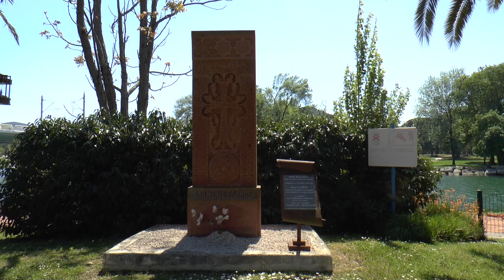Le message du president de l'Arménie Occidentale Armenak Abrahamyan à l'occasion du 24 avril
Mesdames et Messieurs les Chefs d’Etat et de gouvernements,
Chers amis (es), chers compatriotes,
Merci, pour votre fidélité et votre solidarité en ce jour de commémoration des victimes du génocide perpétré contre le peuple arménien de 1894 à 1923.

Vous avez été informés, que les conditions dues à la pandémie, font que cette année, les cérémonies collectives ont été annulées.
Néanmoins, l’année 2020 est une année particulière pour l’Arménie Occidentale et ses droits d’Etat reconnus par les plus grandes puissances de la planète.
Cette année correspond au Centenaire d’un Traité International de Paix, celui signé à Sèvres qui finalise les cinq Traités dit de la banlieue parisienne, en commençant par le Traité de Versailles, le Traité de Saint-Germain en Laye, le Traité de Neuilly, le Traité de Trianon et pour finir avec le Traité de Sèvres.
C’est pourquoi, nous avons pris la décision de commémorer les victimes du génocide perpétré contre le peuple arménien y compris en Arménie Occidentale, là où, a commencé plus de cent ans auparavant le crime le plus abominable en direction de mon peuple, celui d’avoir non seulement exterminé cette population autochtone fragilisée, mais aussi celui de lui avoir ôté tout espoir d’existence sur sa patrie ancestrale.
Non content de nier la réalité de ce génocide, l’État criminel en cause et ses complices justifiaient leur position en précisant qu'il ne peut y avoir de génocide contre un peuple qui n'existe pas, effaçant ainsi le crime et son objet, pour atteindre pleinement l'objectif génocidaire : ce peuple ne doit plus exister... ce peuple n'existe pas... ce peuple n'a jamais existé.
Le révisionnisme achève le crime ; il en constitue la seconde phase en effaçant un groupe ethnique de l'histoire de l'humanité.
Il serait donc contraire à toute morale et à tout droit de reconnaître à la Turquie, une prime pour les massacres qui ont bouleversé le rapport des nationalités en Arménie Occidentale et pourtant elle est devenue membre de l’ONU.
On ne saurait opposer aux droits légitimes des Arméniens d'Arménie Occidentale, leur nombre réduit suite aux persécutions et exterminations, suite au génocide et pourtant notre territoire reste encore sous occupation.
Par conséquent, tout en condamnant ce crime contre l’humanité, je m’oppose en tant que défenseur des droits de l’homme à ce qu’il se perpétue dans le temps, aussi, il a été nécessaire de reconstituer le noyau d’un Etat, dont les droits ont été bafoués, faute de porte-drapeaux, et faute d’un étendard qui appelle la nation à se recomposer.
Et, c’est pourquoi, aujourd’hui, comme symbole de notre existence éternelle en tant que peuple mais aussi en tant que nation, les petits-enfants de l’Arménie Occidentale ont pris la décision de commémorer le sacrifice de leurs parents y compris sur la terre où s’est opéré ce sacrifice, sur cette terre sacrée, dans le respect de la mémoire et du souvenir, mais aussi pour montrer notre volonté inébranlable à être et à préserver notre statut de membre de cette grande famille, celle des nations libres.
Je voudrais vous adresser toutes mes félicitations, Mesdames, Messieurs, pour la qualité et la grandeur que vous allez pouvoir donner à cette Commémoration Nationale et Internationale du 24 avril 2020.
Toutes mes félicitations, chers compatriotes, chers amis, pour votre fraternité,
Vive les nations libres,
Vive l’Arménie Occidentale et vive le peuple arménien. Merci !
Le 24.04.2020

                                                                Arménag APRAHAMIAN
                                       Président du Conseil National d’Arménie Occidentale